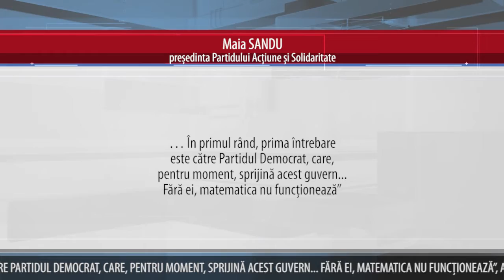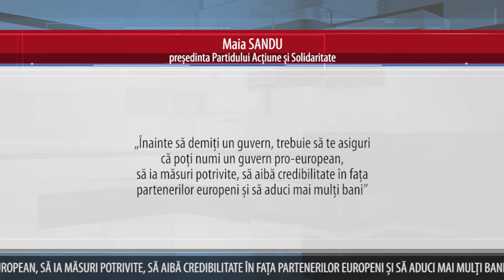SANDU, SUSȚINE CĂ FĂRĂ PD, DEMITEREA ACTUALULUI GUVERN ESTE IMPOSIBILĂ